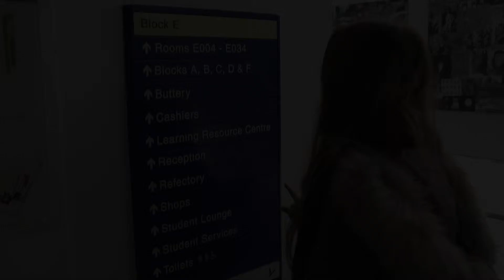Kayla, Leslie, Clem and Amy